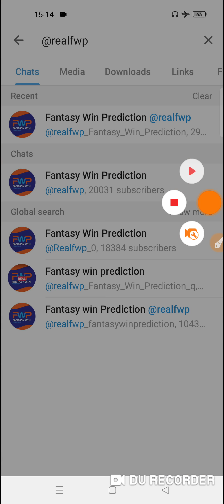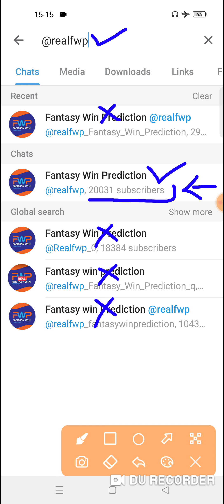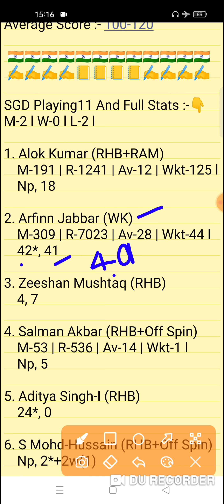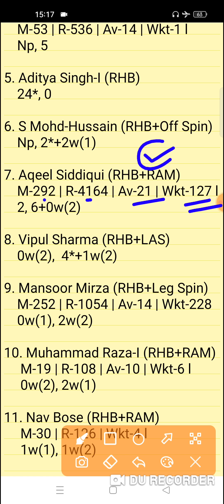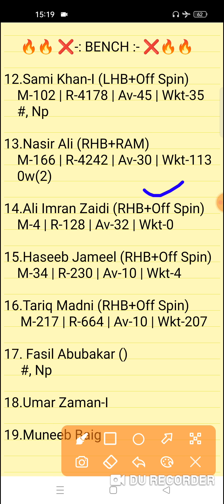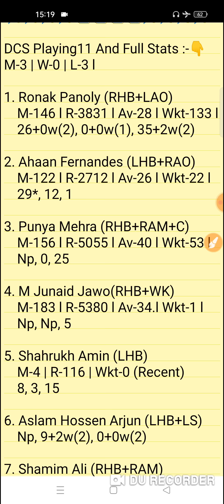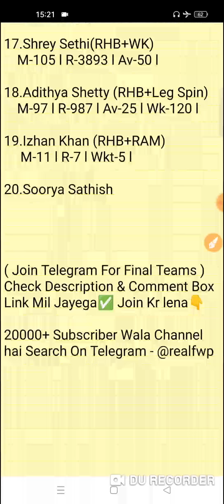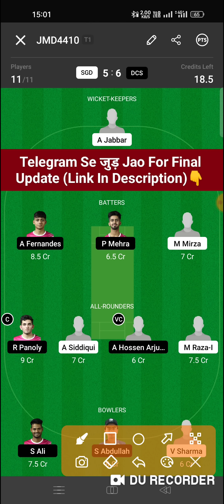SGD vs DCS Dream11 Prediction | SGD vs DCS Dream11 Team | sgd vs dcs today match | PAG vs DDD TEAM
SGD vs DCS Dream11 Prediction
sgd vs dcs dream11
SGD vs DCS CBFS T10 League Dream11 Team

SGD vs DCS Today CBFS T10 League Match 1
Today CBFS T10 League 1st Match
SGD vs DCS Today CBFS T10 League Team Prediction
SGD vs DCS Today 3rd T10 Match
SGD vs DCS 4th Match Team
Sona, Gold & Dimonds vs DCC Starlets Match 19
SGD vs DCS 19th Match Team
Fantasy Win Prediction
FWP Family
realfwp
Team Prediction
Match Prediction